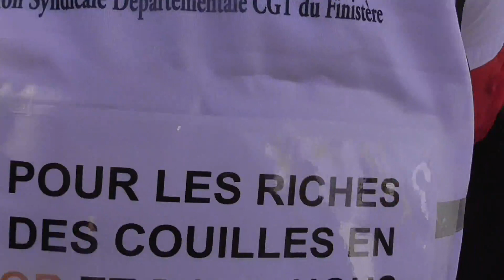Manif historique à Quimperlé : 5000 personnes dans la rue pour dire non à la réforme !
Ce 31 janvier 2023, des couleurs, de l'ambiance, de la musique, des danseuses, des beaux discours, et une détermination qui montre qu'on lâche rien !